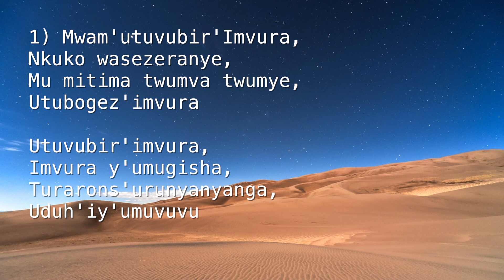MWAM'UTUVUBIR' IMVURA | Instrumentale - Cantique 32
Amajambo:

1) Mwam'utuvubir'Imvura,
Nkuko wasezeranye,
Mu mitima twumva twumye,
Utubogez'imvura

Utuvubir'imvura,
Imvura y'umugisha,
Turarons'urunyanyanga,
Uduh'iy'umuvuvu

2) Mwam'utuvubir'imvura,
Yoduhembura rwose,
Mu matw'irikw'irasuma,
Non'uyidushitseko

Utuvubir'imvura,
Imvura y'umugisha,
Turarons'urunyanyanga,
Uduh'iy'umuvuvu

3) Mwam'utuvubir'imvura,
Iducuncubukeko;
Tuje kuraba rya rindi,
Wadusezeranira

Utuvubir'imvura,
Imvura y'umugisha,
Turarons'urunyanyanga,
Uduh'iy'umuvuvu

4) Mwam'utuvubir'imvura,
Icomp'igashirako,
Ubutukigusenga Mana.
Tukigutakambira!

Utuvubir'imvura,
Imvura y'umugisha,
Turarons'urunyanyanga,
Uduh'iy'umuvuvu

Amahoro ya Kristo kuri twese!

YESU AGUHEZAGIRE